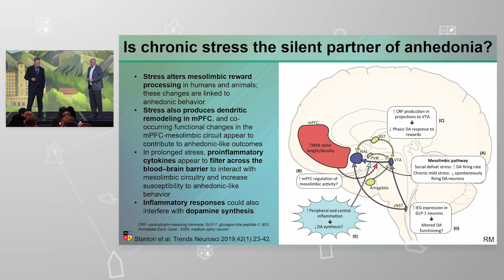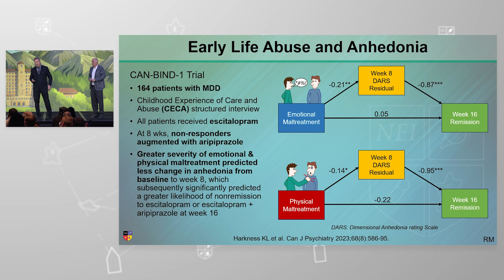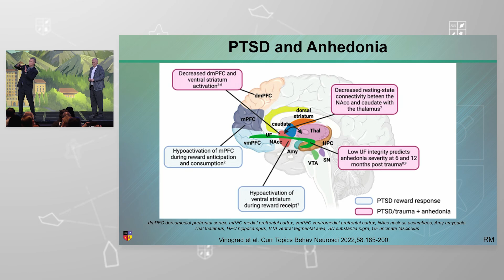Relationship Between Stress and Anhedonia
Is chronic stress the silent partner of anhedonia? Here, Dr. Roger McIntyre and Dr. Vladimir Maletic discuss how anxiety and anhedonia may be intertwined origins of depression.

Watch the full lecture by creating a free NEI guest account

Presented at the 2023 NEI Congress, session titled, "Ho Hum to Aha! Treating Anhedonia and Emotional Blunting".